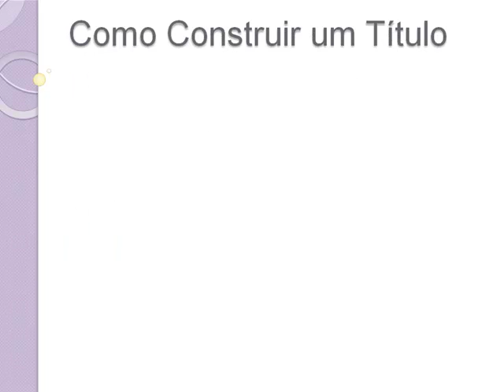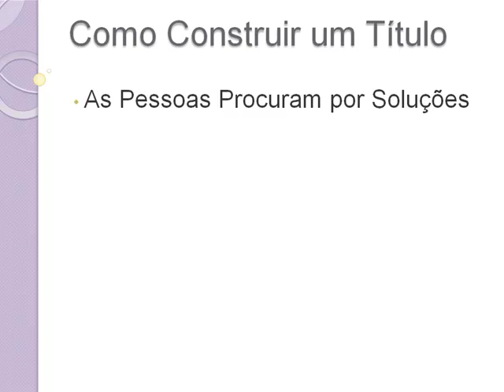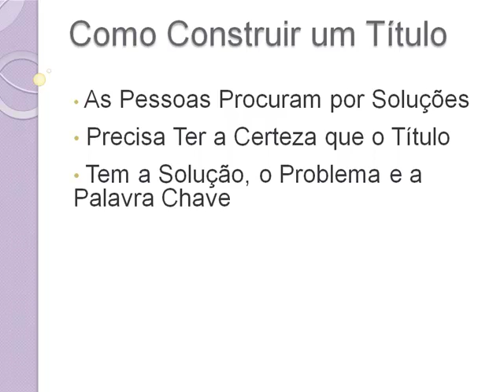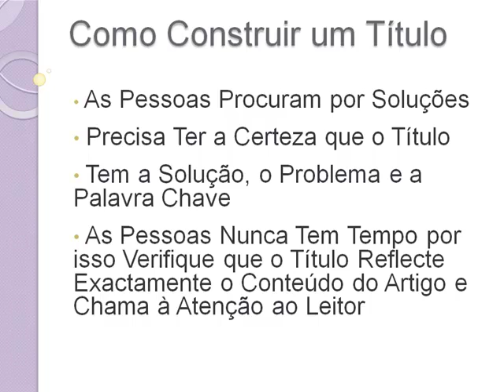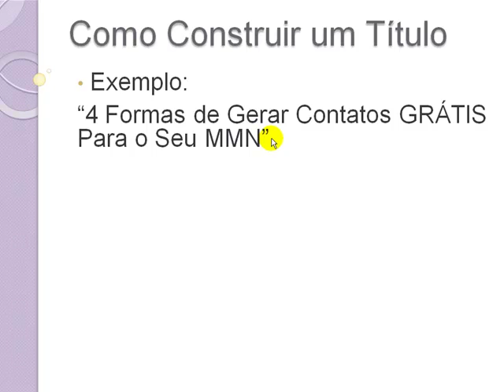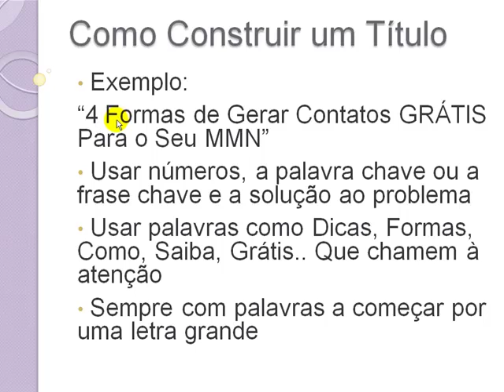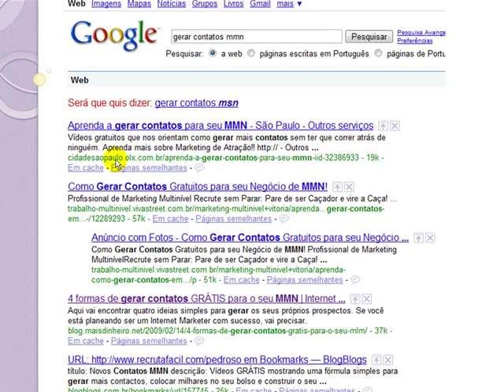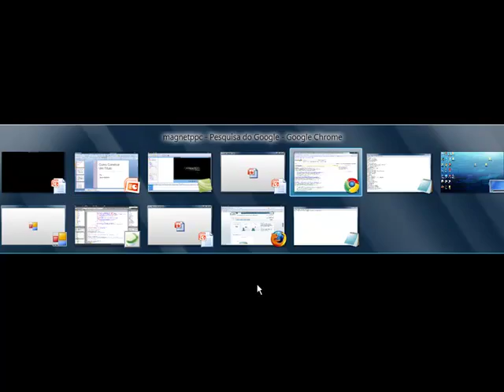MMN: Como Construir um Titulo Que Atraia o Cliente Para o Seu Blog?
Depois que você tem um Blog é no entanto somente uma parte de todo o processo de geração de contactos. Pois precisamos saber exactamente o que escrever nesse Blog para atrairmos os contactos perfeitos e para isso existem alguns segredos.

Nesta série de 3 vídeos eu explico todo esse processo, desde a pesquisa das palavras chave para serem usadas no Título e no conteúdo do Artigo até mesmo aos cuidados que deve ter para não perder um cliente que seja.

com + de 30 vídeos que explicam a gerar contactos altamente qualificados para o seu negócio.